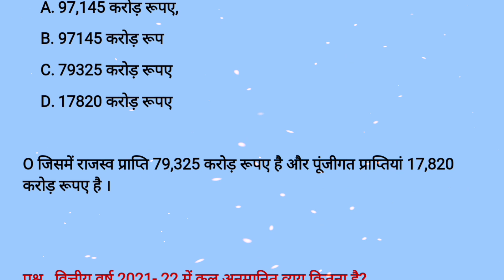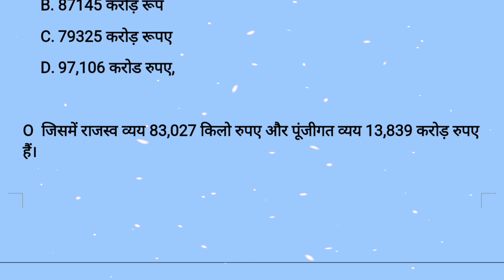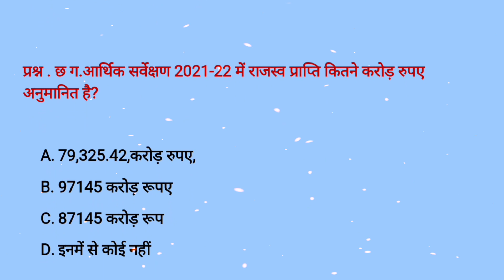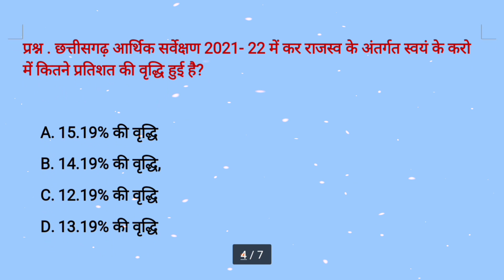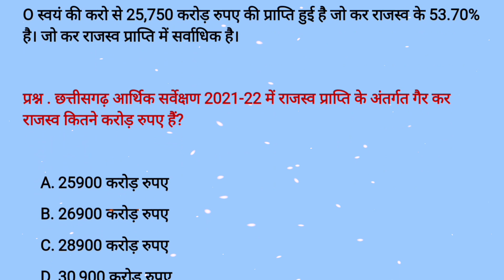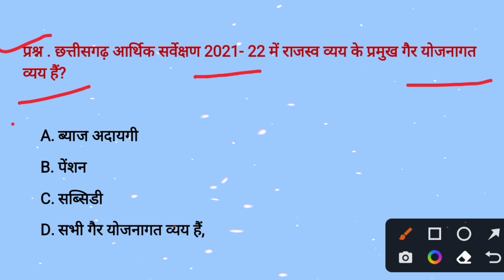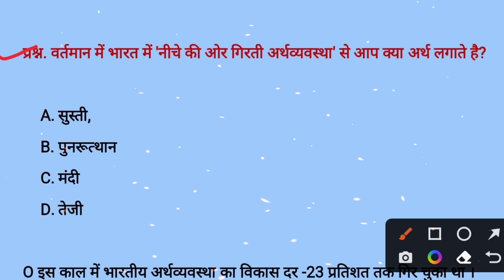छत्तीसागढ़ आर्थिक सर्वेक्षण 2021-22 Chhattisgarh Economy Survey 2021-22 MCQ,Cg economy Survey2021-22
cg economy for cgpsc
cg economic survey 2021-22 mcq
cg economy
cg economic class
cg economic
cg economic survey 2020-21
cg economic survey 2021-22 khanij
cg economic survey 2022-23 mcq
cg economic survey 2020-21 e pathshala
cg economic survey mcq
cg economic survey 2020-21 mcq
cg economic survey 2021-22 udaan
arjuna current affairs 2021
chhattisgarh economic survey 2021-22 mcq
arjuna current affairs january 2022
arjuna current affairs 2022 book
arjuna current affairs 2022 india

chhattisgarh daily current affairs
chhattisgarh ka daily current affairs
coco cg current affairs
coco cg history
coco cg class
coco cg gs
coco cg tet
coco cg book
cg coco bano nach party
coco bano cg song
patel tutorials bilaspur
patel tutorials teachers day
patel tutorial bilaspur cg
patel tutorial motivational video
patel tutorials online classes
patel tutorials teachers day 2022
patel tutorials bilaspur teachers day 2022
patel tutorial video class
patel tutorials raipur
patel tutorials bilaspur teachers day 2019
patel tutorial interview
patel tutorials mock interview
patel tutorials bilaspur teachers daypatel tutorials bilaspur
patel tutorials raipur
patel tutorial interview
patel tutorials bilaspur teachers day
delhi ias academy bilaspur
cg si exam date 2022
cg psc peon result 2022
cgpsc current affairs 2022
cg vyapam
cg vyapam hub
cg vyapam current affairs
cg vyapam ki taiyari kaise kare
cg vyapam upcoming vacancy 2022
cg vyapam syllabus in hindi
cg vyapam computer question
cg vyapam kya hai
cg vyakaran
cg vyapam question paper in hindi
cg vyapam book list
cg vyapam tet form fill up
cg vyakhyata syllabus 2019
cg vyapam ke liye best book
cgpsc current affairs
cgpsc current affairs ki taiyari kaise kare
cgpsc current affairs today
cgpsc current affairs january 2022
cgpsc current affairs 2021
cgpsc current affairs daily
cgpsc current affairs book
cgpsc current affairs magazine
coco cgpsc current affairs
cg psc questions and answers pdf in hindi
cg psc peon admit card 2022 kaise download karen
cg psc coaching class in hindi
cg psc questions and answers in hindi
cg psc peon syllabus 2022

cg psc peon question paper
cg psc peon
cg psc ki taiyari kaise karen
cg psc peon cut off
cg psc peon classes
cg si bharti
cg si exam news today
cg si news today
cg si
cg si syllabus 2022
cg si syllabus
cg si pre exam syllabus

delhi ias academy bilaspur teachers day
delhi ias current affairs
delhi ias interview
delhi ias teachers day
delhi ias academy raipur